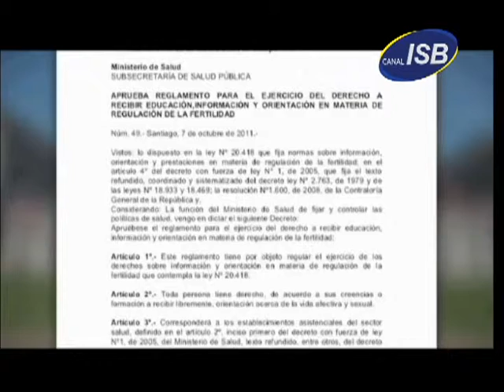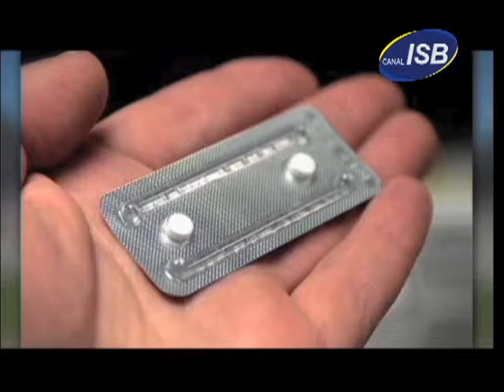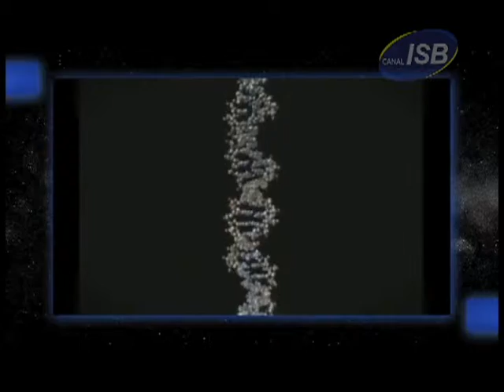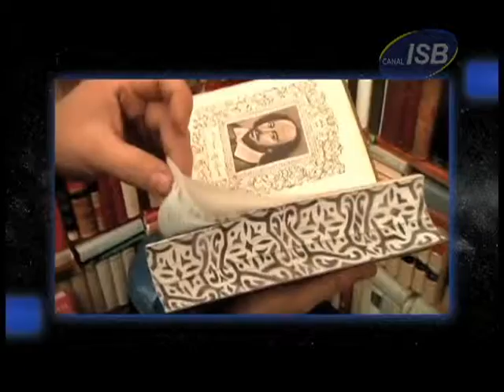Agenda 2014 Capítulo 02